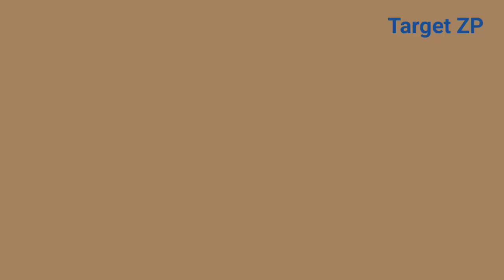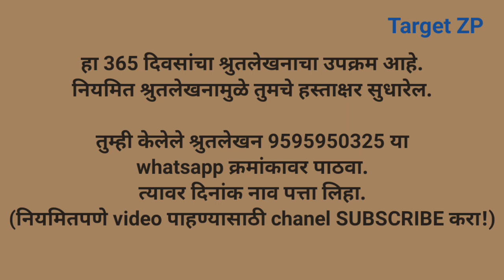माझे श्रुतलेखन भाग-26 || बोधकथा-सत्तेचा सदुपयोग | मराठी बोधकथा ऐका आणि लिहा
Target ZP

आजचा अभ्यास!
दि.8/08/2020
आजचा अभ्यास
सुंदर हस्ताक्षर होण्यासाठी!
ऐका आणि लिहा.
बोधकथा-सत्तेचा सदुपयोग

TEAM CHINCHANI
1) श्री.संजय खामकर (मुख्याध्यापक)
2) श्री.ज्ञानेश्वर कुंभार (पदवीधर शिक्षक)
3) श्री.सदाशीव शेलार(पदवीधर शिक्षक)
4) श्री.केशव मुटकुळे (उपशिक्षक)
5) सौ.अर्चना कोकरे(उपशिक्षिका)